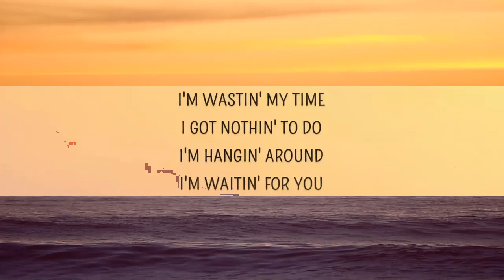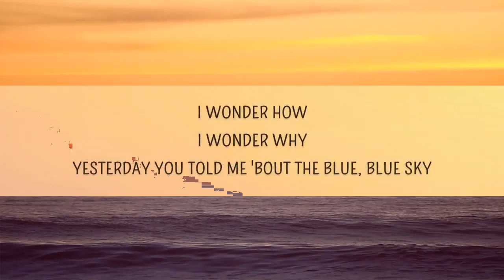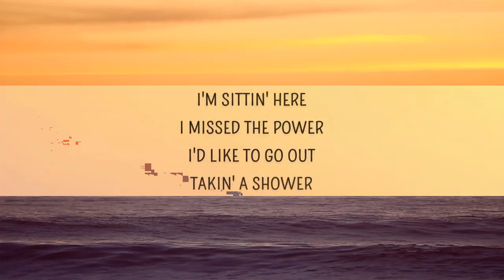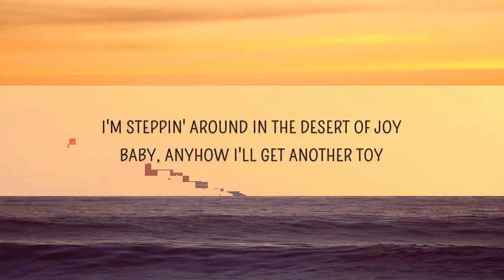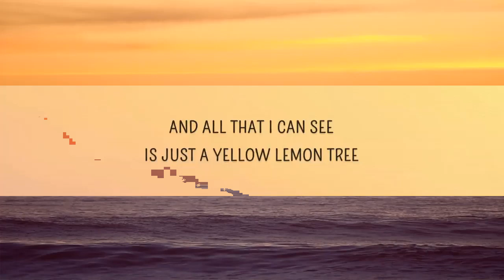Fool's Garden - Lemon Tree (Lyrics)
Lemon Tree Lyrics
[Verse 1]
I'm wastin' my time, I got nothin' to do
I'm hangin' around, I'm waitin' for you

I'm drivin' too fast, I'm drivin' too far
I'd like to change my point of view
I feel so lonely, I'm waitin' for you
But nothing ever happens and I wonder
Lemon Tree

[Bridge 1]
Sing!
Dap-dadada-dadpm-didap-da
Dadada-dadpm-didap-da
Dap-didili-da

[Verse 2]
I'm sittin' here, I missed the power

[Chorus]
And all that I can see, and all that I can see